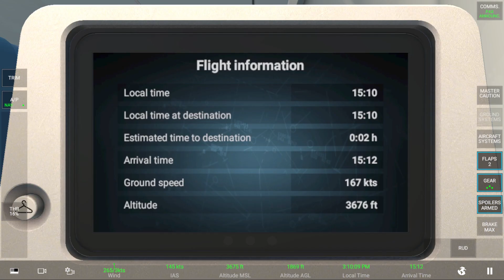CRASH LANDING IN rfs part 3